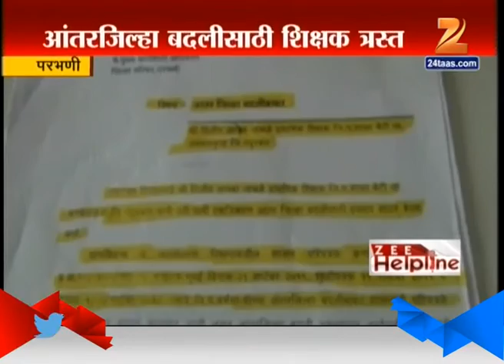Helpline Parbhani Teacher Transfer 4 july 2015